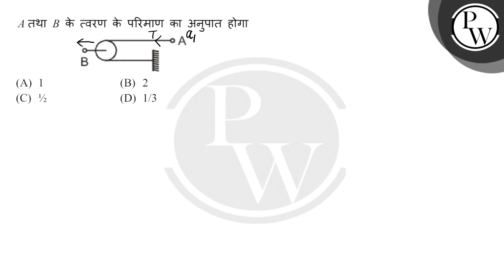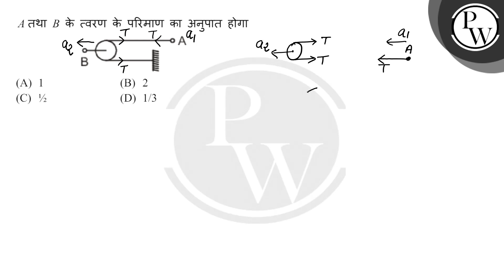A तथा B&nbsp; के त्वरण के परिमाण का अनुपात होगा ....